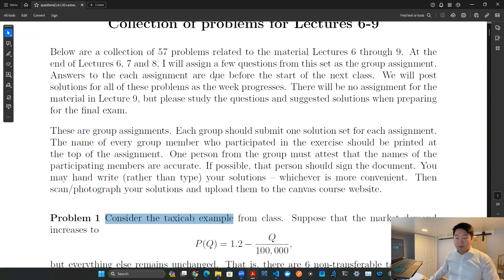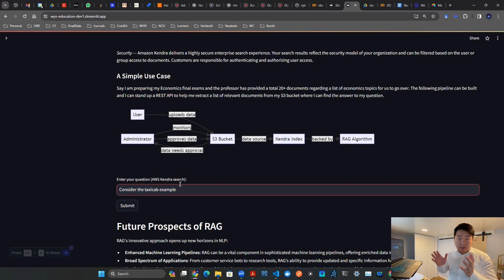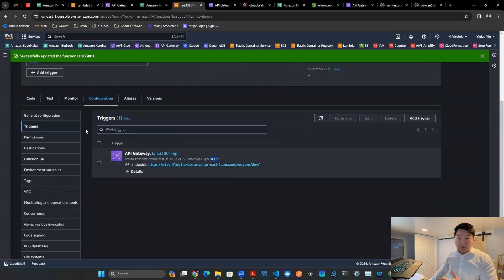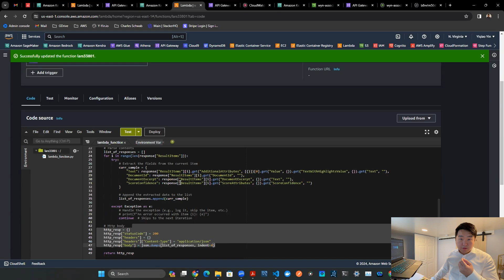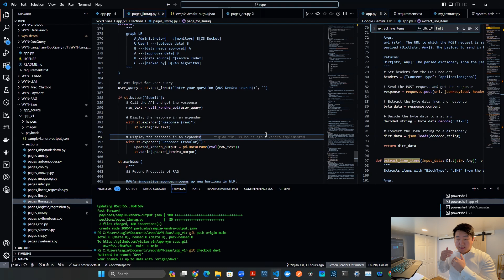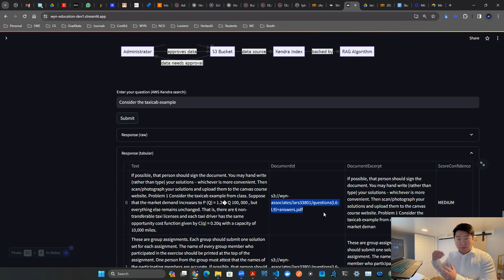Coffee Time with Mr. Yin! - AWS Kendra Helps Me Find Econ Problems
I've just launched a super cool video 🎥 that's all about harnessing the power of AWS Kendra to rank documents by relevancy! 📚🔍

In this fun-filled walkthrough 🌟, I dive deep into how Kendra can revolutionize the way we handle information. 🤖📈 Say goodbye to endless searching and hello to instant, relevant results! 🎉

But wait, there's more! I'll also show you how to set up APIs like a pro 😎 and interact with them through a sleek user interface using Streamlit. It's tech magic at its finest! 🧙‍♂️💻

Whether you're a data enthusiast, a seasoned developer, or just curious about the latest in tech, this video has something for everyone! 🌍

🔗 Check it out now and let's explore:
1️⃣ The wonders of Kendra Index
2️⃣ The ins and outs of standing up APIs
3️⃣ How to create a user-friendly interface with Streamlit

👀 Watch, learn, and get inspired to take your document management to the next level. Your support means the world! 🌟🙏